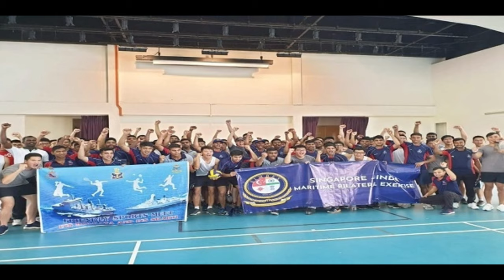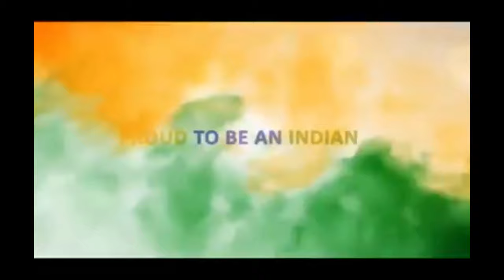Bridges of Friendship Singapore India Maritime Bilateral Exercise SIMBEX 19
BridgesofFriendship SIMBEX19 IN Ships Kolkata and Shakti and Long Range Maritime Patrol Aircraft P8I are participating in the Sea Phase of 26th Edition of Singapore India Maritime Bilateral Exercise (SIMBEX)-19 in the South China Sea along with Republic of Singapore Navy (RSN) Ships Steadfast and Valiant, Maritime Patrol Aircraft Fokker-50 and F-16 Fighter Aircraft. The four-day Sea Phase will include various maritime combat drills such as advanced aerial tracking, coordinated targeting, tactical exercises and weapon firing on aerial and surface targets. The Harbour Phase of the exercise was conducted from 16 to 18 May 2019 and included planning conferences, simulator-based warfare training, wargaming, cross visits, courtesy calls and sporting interaction between Indian Navy and RSN personnel.

My Recommended Books to crack Defence Exams  ARMY, NAVY, AIRFORCE books

1) Lets Crack SSB Interview

2) SSB OIR interview

3) SSB Interview: 21 Hours Power Packed Video Lectures

4) Let's Crack AFCAT

5) Let's Crack NDA Exam

Top Youtube Gears/devices & equipment

1. My DSLR Camera

2. My Microphone

3. My Studio Lights

4. My Laptop

5. My Tripod

6. Vlog Camera

7. My Smartphone

8.My Studio Green screen

9. Studio wallpaper

About: Defence Power of India is a YouTube Channel where you will find videos related to the Great Indian Defence